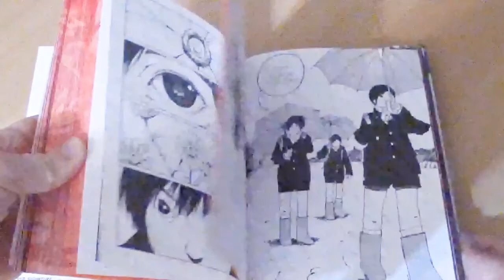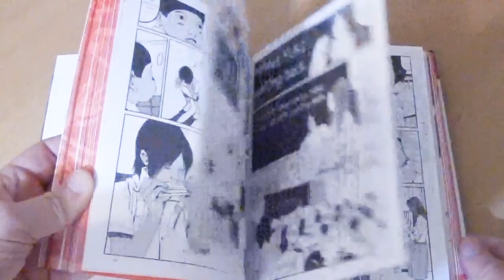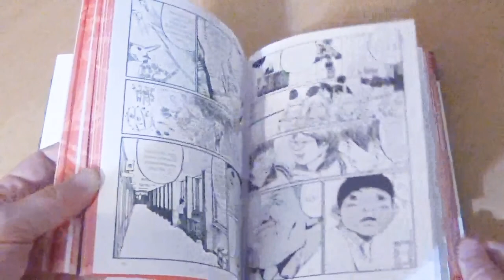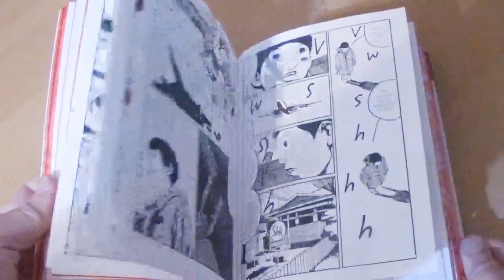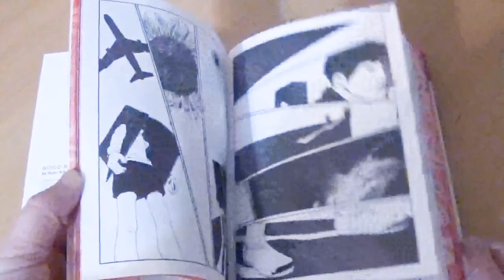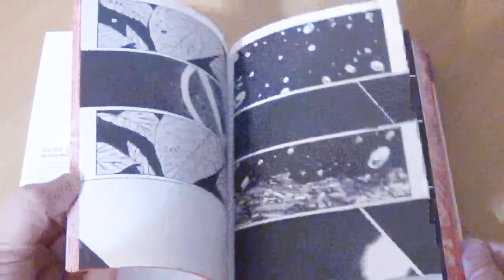GoGo Monster by Taiyo Matsumoto Review [Re-Post] [cc]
"A poetic tale of a young boy’s overactive imagination. R to L (Japanese Style). GoGo Monster is a nuanced tale of a young boy and his overly active imagination. Nine-year-old Yuki Tachibana lives in two worlds. In one world, he is a loner ridiculed by his classmates and reprimanded by his teachers for telling stories of supernatural beings that only he can see. In the other worlds, the super natural beings vie for power with malevolent spirits who bring chaos into the school, the students lives and nature itself."

This video was originally published on May 28, 2018.